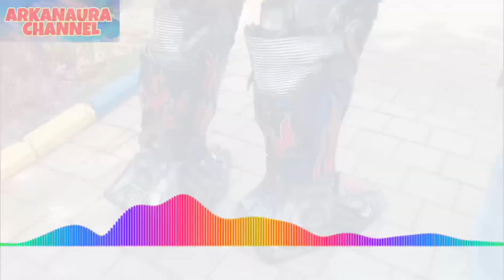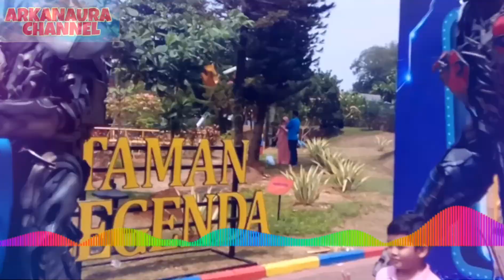ROBOT GOKIL || FAMILY GATHERING PT DENSO INDONESIA GROUP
Arkanaura Channel.

video kali ini dibuat saat family gathering pt.denso indonesia group. banyak hiburan diantaranya adalah foto foto dengan manusia robot,ini adalah manusia robot asli,
manusia robot di dunia.robotnya sangat besar dan tinggi. lebih dari dua meteran. seperti robot nyata,seperti manusia robot di film,keren deh pokoknya.

this video was made during the pt.denso indonesia group family gathering.  a lot of entertainment including photos with human robots, these are real human robots,
 human robot in the world. robot very big and tall.  more than two meters.  like a real robot, like a human robot in a movie, cool anyway.